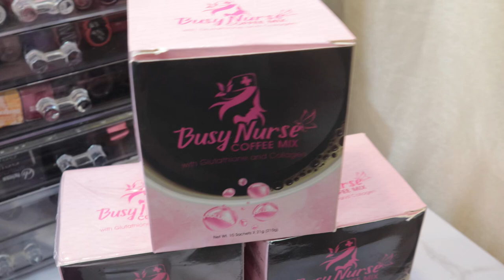BUSY NURSE COFFEE MIX/ KAPENG MAY COLLAGEN, GLUTHATIONE AT NAKAKA PAYAT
AMORE home style cooking channel

mamaley/macalintal family